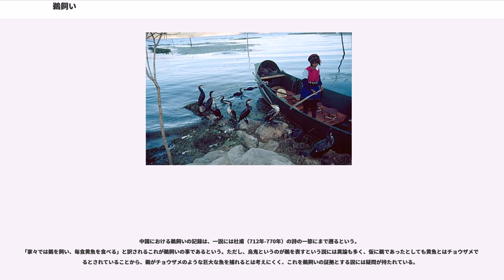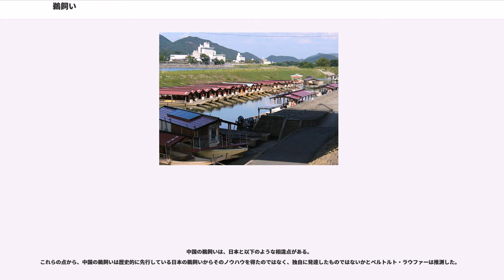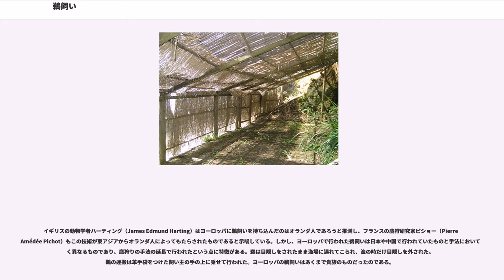鵜飼い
鵜飼い・鵜飼・鵜養（うかい）は、鵜（ウ）を使ってアユなどを獲る、漁法のひとつ。中国、日本などで行われていた。現在では漁業というより、観光業（ショー）として行われている場合が多い。
また、ヨーロッパでは16世紀から17世紀の間、スポーツとして行われた。

鵜飼いの歴史は古く、『日本書紀』神武天皇の条に「梁を作つて魚を取る者有り、天皇これを問ふ。対へて曰く、臣はこれ苞苴擔の子と、此れ即ち阿太の養鵜部の始祖なり」と、鵜養部のことが見え、『古事記』にも鵜養のことを歌った歌謡が載っている。天皇の歌に「しまつとりうかひかとも」とある。また中国の史書『隋書』開皇二十年（600年）の条には、日本を訪れた隋使が見た変わった漁法として『以小環挂鸕鷀項、令入水捕魚、日得百餘頭』（小さな輪を鳥にかけ日に100匹は魚を捕る』と記されている。

5世紀末から6世紀前半に築造されたとされる群馬県の保渡田八幡塚古墳では、頸に紐を巻きつけ嘴には魚をくわえた形状で鵜飼の様子を表現した「鵜形埴輪」が出土している。

延喜年間（901年 - 923年）には長良川河畔に7戸の鵜飼があり、国司藤原利仁により鮎が献上された。そして、それを時の天皇が気に入り、方県郡七郷の地を鵜飼に要する篝松の料として賜り、鵜飼七郷と読んだ。

平治の乱で源頼朝が義朝と敗走する時、義朝とはぐれて長良川河畔をさまよい、鵜飼の長である白明の家に宿り、そこで食した鮎鮨の美味に飢えを癒した。建久3年（1192年）右大将として上洛する際、白明の子を呼び出して恩に報い、また毎年鮎鮨を鎌倉に送るよう命じた。

『和名抄』には美濃国方県郡の鵜飼が掲げられ、『集解釈別記』には鵜飼37戸とあり、『新撰美濃誌』には方県郡鵜飼の郷9箇村とある。文明年間（1469年 - 1486年）、一条兼良が美濃の正保寺に滞在し鵜飼を見物した記録がある。

永禄7年（1564年）、織田信長は長良川の鵜飼を見物し、鵜飼それぞれに鵜匠の名称を授け鷹匠と同様に遇し、1戸に禄米10俵を当て、給与した。

元和元年（1615年）徳川家康が鵜飼を見物し、石焼きの鮎に感賞して以来、江戸城に毎年鮎を献上するのが例となり、鵜匠21戸ごとに10両の扶持を給せられた。その献上の際には老中の三判証文を持って継ぎ立て、江戸まで2昼夜で送致した。その後、鵜飼は衰え、文化2年（1805年）には12戸となり、その12戸に毎年120石、532両2分を給与するとして、再び回復した。

明治維新で一時衰退したが、明治天皇の代にしばしば沙汰があり、大膳職に上納され、明治23年（1890年）から稲葉郡長良村古津その他武儀郡、郡上郡の各村で延長1471間を宮内省の鮎漁の御猟場に編入された。

鵜飼漁で獲れる魚には傷がつかず、ウの食道で一瞬にして気絶させるために鮮度を保つことができる。このため、鵜飼鮎は献上品として殊のほか珍重され、安土桃山時代以降は幕府および各地の大名によって鵜飼は保護されていった。鵜匠と漁場の確保は、大名達にとっても面子に関わることであったのである。

その一方で、鵜飼は漁獲効率のよい漁法ではないため、明治維新後に大名等の後援を失った鵜飼は減少していき、現在は数えるまでにその規模を縮小している。

現在の鵜飼は、客が屋形船からその様子を見て楽しむというように、漁による直接的な生計の維持というよりは、もっぱら観光事業として行われている。例えば、愛媛県大洲市の肱川で行われている鵜飼は、戦後の昭和32年（1957年）に「大洲観光うかい」として始まったものである。

切手の意匠にもなった。

鵜飼漁をする人を鵜使いまたは鵜匠（うしょう・うじょう）と呼ぶ。その装束は風折烏帽子、漁服、胸あて、腰蓑を身に着ける。

漁に用いるウの数は各地の鵜飼漁の規模や漁法によって異なる。例えば、徒歩鵜では鵜匠ごとに1羽ないし極数羽のウを操るが、小船を用いた一般的な鵜飼においては、1人の鵜匠が5羽から10羽程度のウを一度に操る。漁期はおおむね晩春から初秋にかけてであり、鮎漁の解禁日にあわせて漁が始まることが多い。

鵜飼いでは、平底の小船の舳先で焚かれるかがり火が、照明のほかにアユを驚かせる役割を担っている。かがり火の光に驚き、動きが活発になったアユは、鱗がかがり火の光に反射することでウに捕えられる。ウののどには紐が巻かれており、ある大きさ以上のアユは完全に飲み込むことができなくなっており、鵜匠はそれを吐き出させて漁獲とする。紐の巻き加減によって漁...